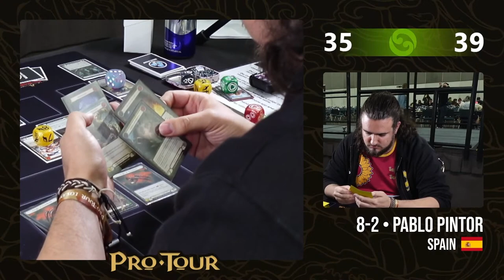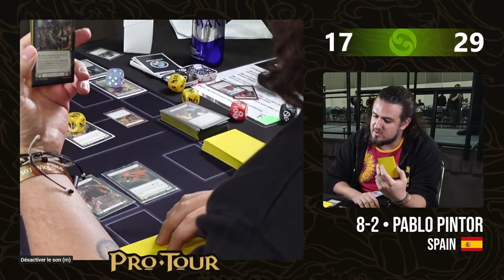[FaB] Pro Tour LA - Ronde 11 - Allen Lau vs Pablo Pintor / Daniel Correas vs Peter Ward